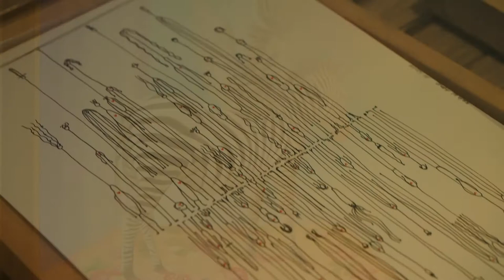Art Apart Fair 5th Edition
23.1.15 to 25.1.15
ParkRoyal on Pickering